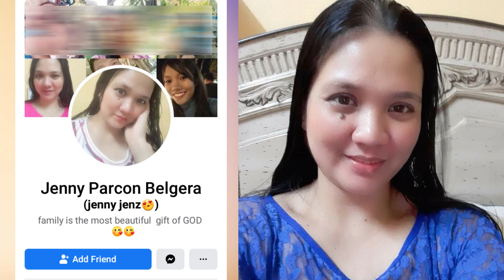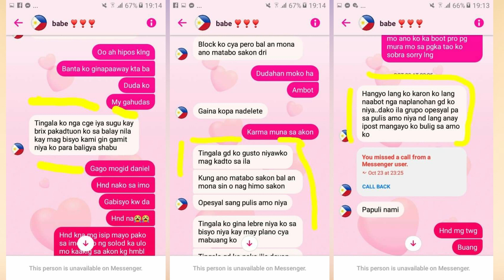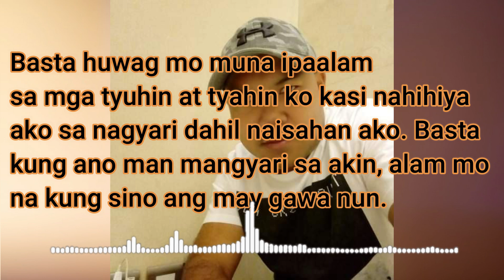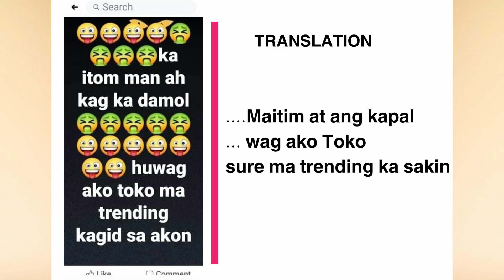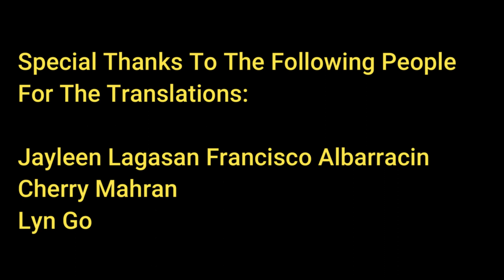OFW : KINALAT NILA ANG LARAWAN KO